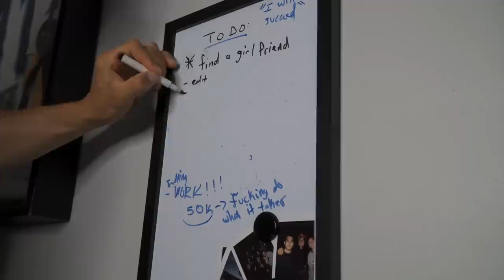Day in The Life | 20 Year Old Bodybuilder & YouTuber Jesse James West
Turn on you post notifications if you’re cool.

Some topics I cover in today’s video:
     -Day in the life of a student athlete & bodybuilder
     -Low calorie, high protein recipes
     -Lifting with D1 football players
     -How to build muscle and lose fat fast
     -Beach day at the Jersey Shore
     -Jesse James West diet and training
     AND MORE
Low Calorie Snacks & Dressings I use:
5 cal ketchup
10 cal barbecue sause
0 cal ranch